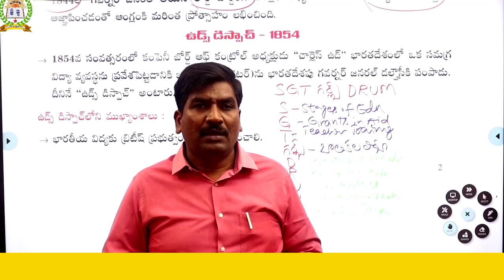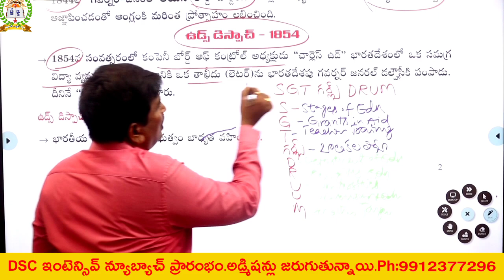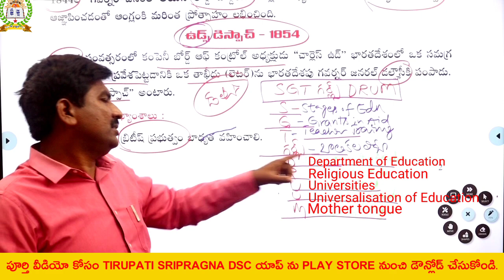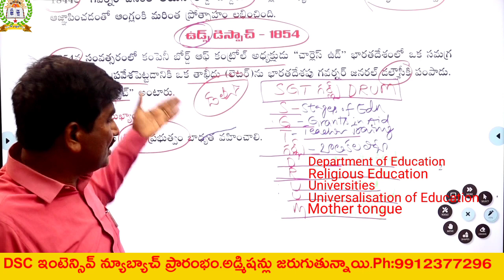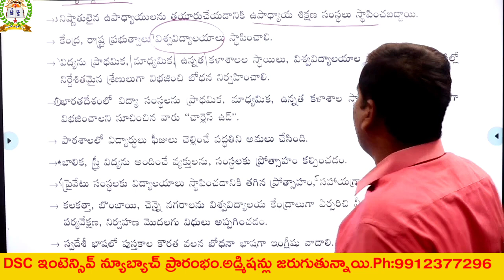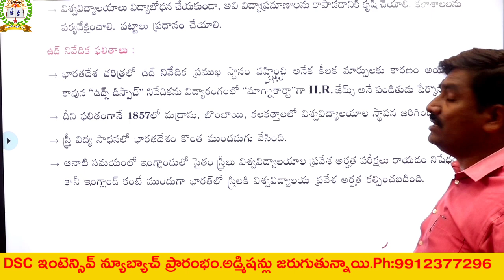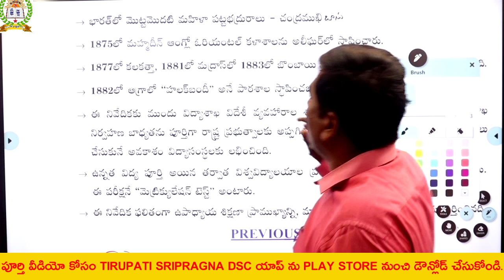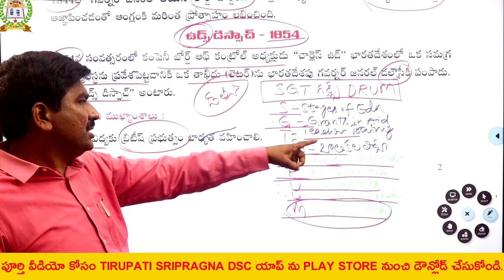PIE లో కోడింగ్ తో ఉడ్స్ డిస్పాచ్ IlWOODS DESPATCH|| By కోటపాటి హరిబాబు సర్